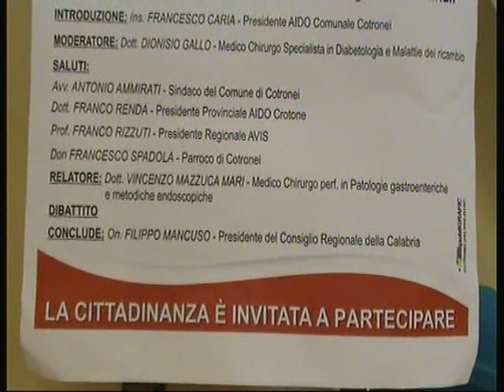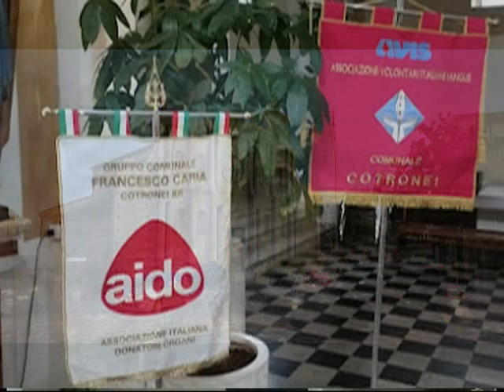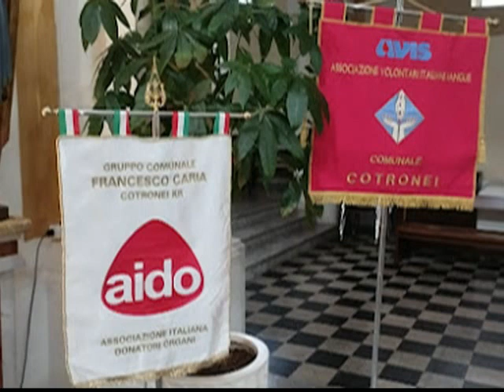Cotronei (KR), 24.02.2024, messa AIDO giornata del donatore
Pubblico, presenza adulti e bambini, no scopo di lucro